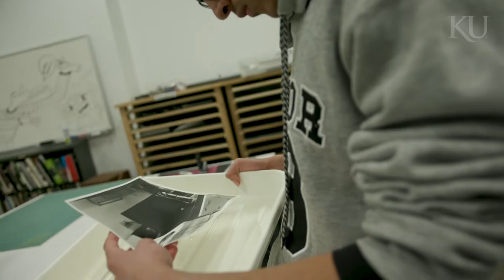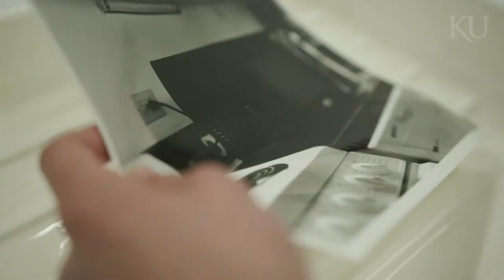Photography program - KU Architecture & Design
The Photography program is dedicated to evaluating and redefining the practice of photography and related media. We offer in-depth instruction in a range of analog and digital lens-based techniques within a rigorous learning, making and critique environment. As such, our students develop the distinct technical, critical thinking and visual literacy skills vital to success as contemporary photographers and professional practitioners. Our graduates go on to work in advertising, arts, communication, curatorial, editorial, and media production fields as thoughtful and engaged artists, technicians, archivists, editors, freelancers and art directors.